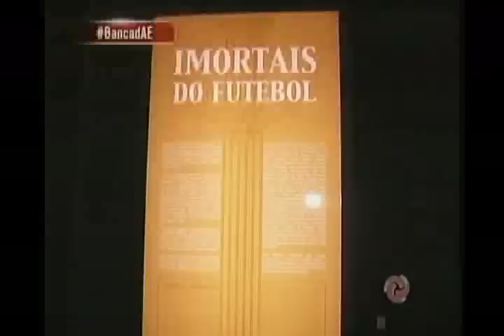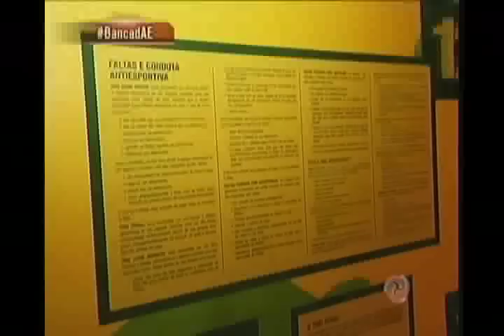Serginho e Fael visitam o Mineirão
Representantes da Bancada Democrática visitam o Museu do Futebol Brasileiro e reencontram a taça da Libertadores da América.